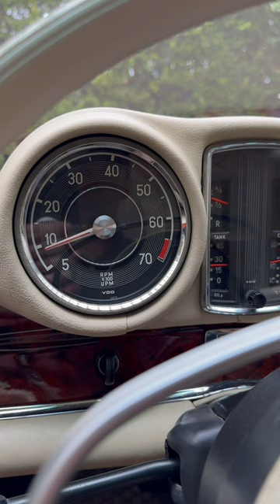1971 Mercedes-Benz 280SE Details | Bring a Trailer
See every Mercedes-Benz W111 Coupe & Cabriolet ever listed on Bring a Trailer

This 1971 Mercedes-Benz 280SE 3.5 cabriolet is one of approximately 1,230 examples produced between 1969 and 1971, and it was sold new by Ken Garff Imports of Salt Lake City, Utah. The car later spent time in Oregon before being moved to Florida and purchased by the current owner in 2011. It is finished in green over Parchment leather upholstery, and power comes from a 3.5-liter V8 that was rebuilt in 2014.

Additional equipment includes a column-shifted four-speed automatic transmission, green soft top, power-assisted steering and four-wheel disc brakes, 14″ steel wheels with covers, power windows, air conditioning, and a Becker Europa AM/FM radio. This W111 cabriolet is now offered by the seller on behalf of the current owner with factory literature, partial service records, Mercedes-Benz Classic correspondence, a car cover, and a clean Florida title in the owner’s name.

This 280SE was listed on Bring a Trailer in February 2024.